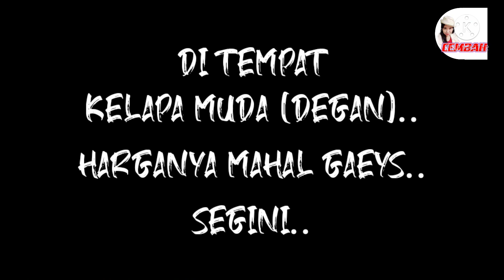STEAK AYAM TKW DAN TAHU BUNTING⁉️ TKW Belanja Sambil Ngabuburit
Hari ini kegiatan saya belanja, sambil ngabuburit dan lihat-lihat baju di toko. Selanjutnya membeli kelapa muda atau sering disebut Degan, harganya bikin WAW,,,. Sepulang dari ngabuburit, saya langsung masak STEAK AYAM DAN TAHU BUNTING (tahu isi)
Selanjutnya, simak sampai selesai video ini.